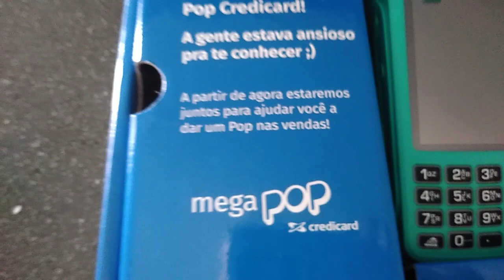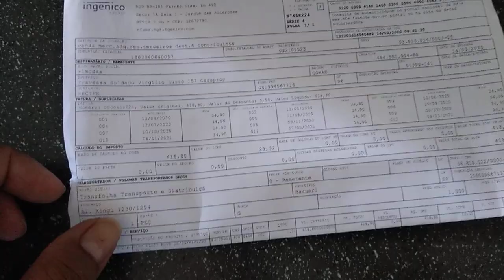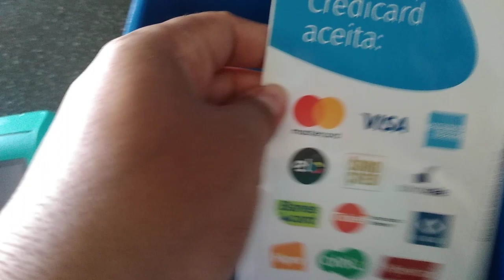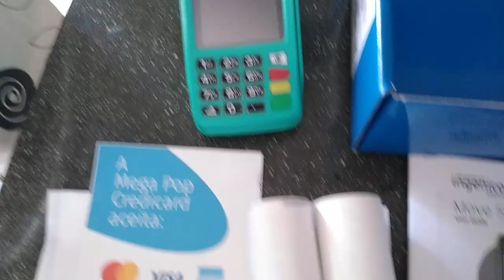Chegou minha Mega Pop Credicard / Apresentando a máquina 👏🏼👏🏼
Oi amores mais um vídeo de comprinha pra loja espero que vocês gostem , fizemos mais um investimento pra loja que é a máquina de cartão 😘👏🏼👏🏼